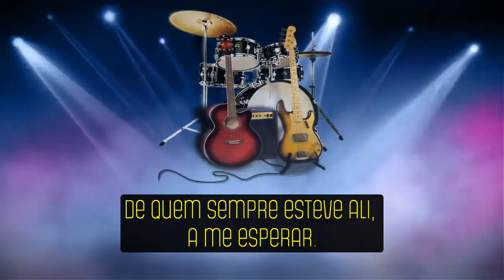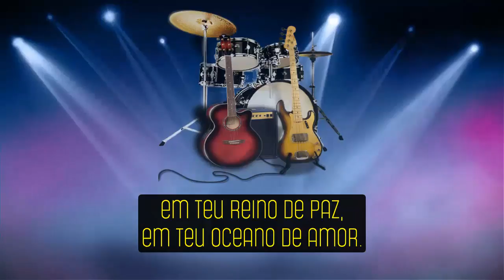Oceano De Amor - SalzBand - Playback (Legendado) Cover - Tom E